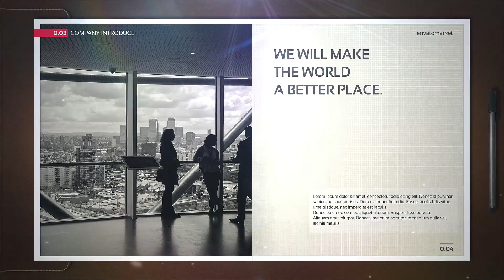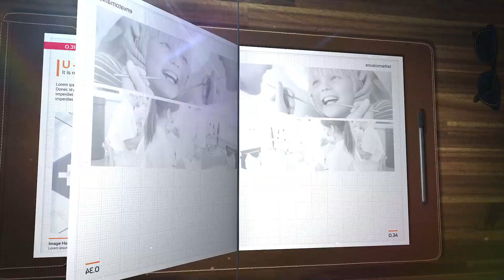Business Magazine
Source File

Application Supported
Premiere Pro

Required Plugins
None required